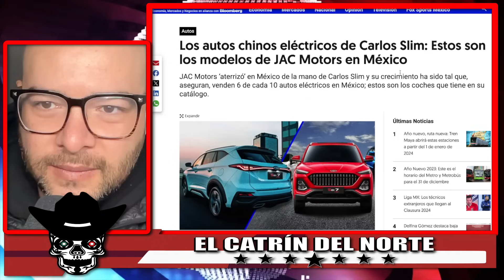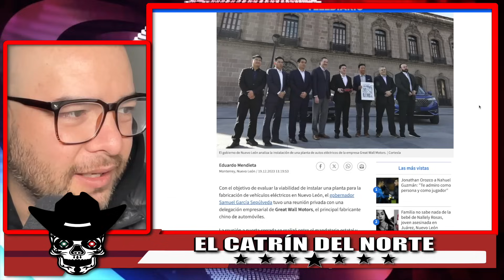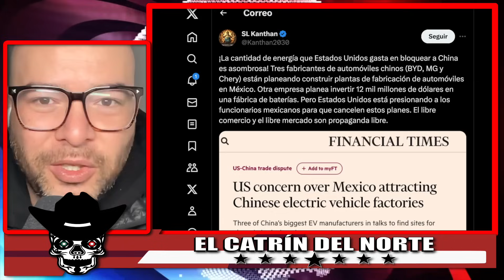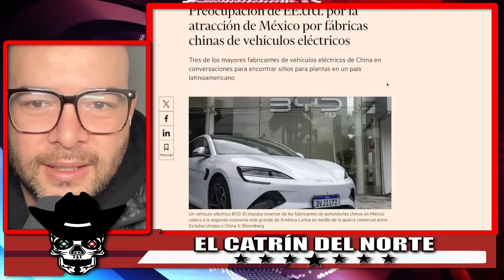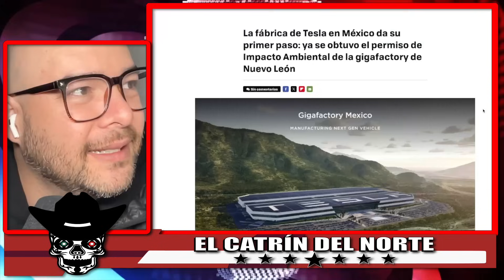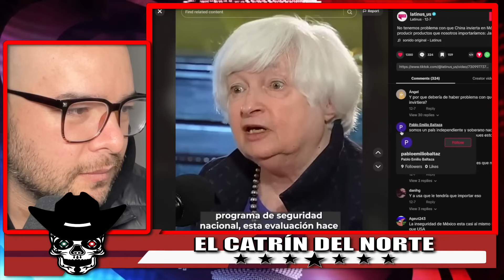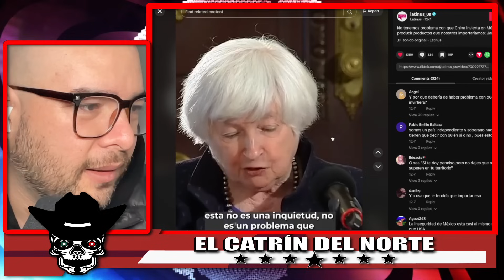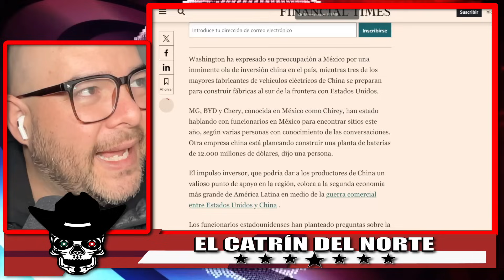!GRINGOS ESTAN FURIOSOS CON MÉXICO POR ESTO QUE ESTA HACIENDO CHINA! LES TUMBARÁN EL NEGOCIO!